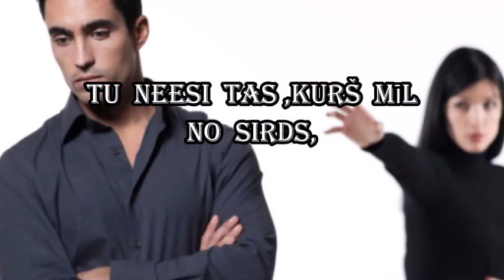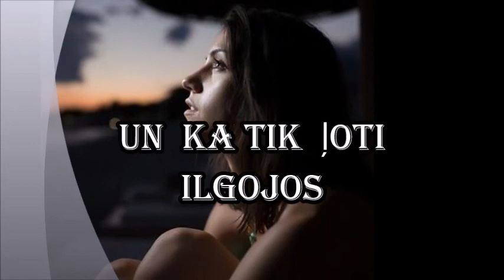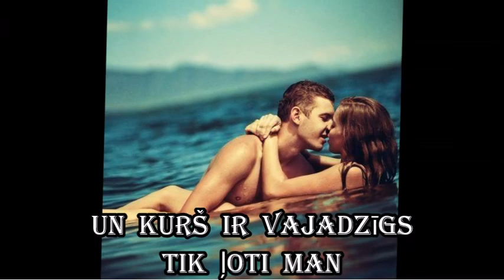Atdzīšanās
Ligitas Abramenko  dzeja  un video